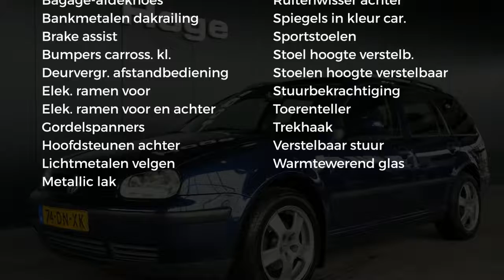Volkswagen Golf Variant 2.0 Trendline Trekhaak Lichtmetaal Elektrische ramen Stuurbekrachtiging APK